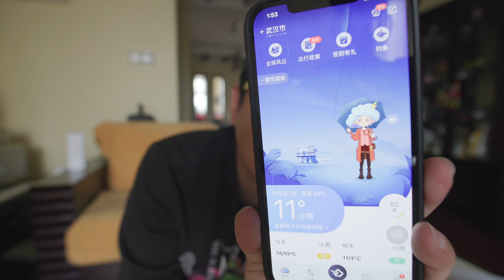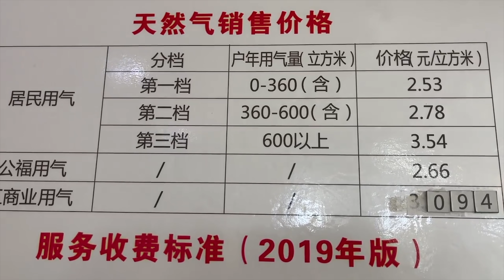暖气加装无线温控器后，一个月供暖费是多少？省钱了吗... ...【罗宾VLOG】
之前一个月1个月取暖费是1500，改温控器后是多少了。
罗宾频道快速搜索链接：
如果对你有帮助，想请我喝咖啡或者赞助我的频道：
谢谢🙏！

                     EOS R5
                     EOS R
                     EF24L
                     EF16-35L
                     RF15-35L
                     EF24-105L
                     麦克风：RODE VideoMic Pro+